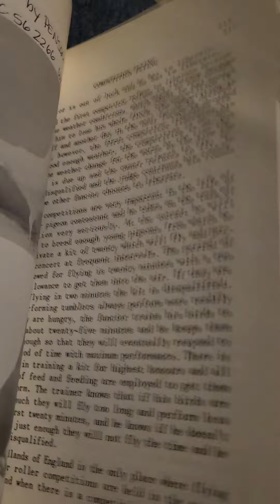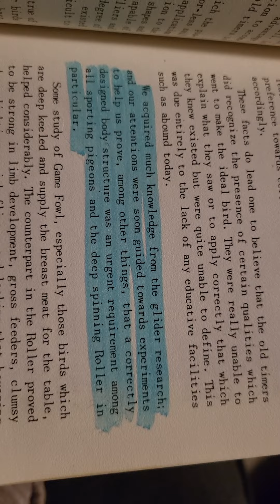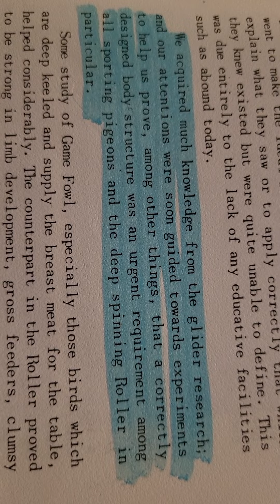A Little bit of History. By: Keith London.